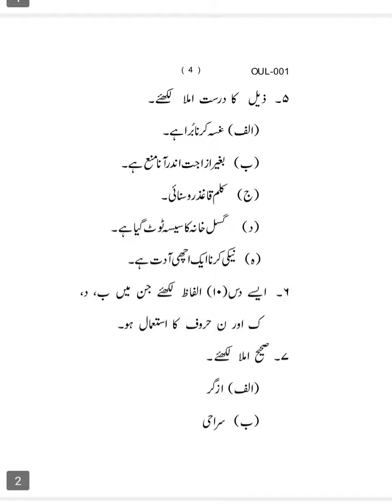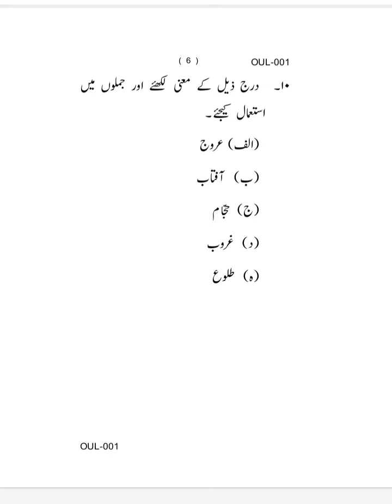OUL-001 DECEMBER-2022 QUESTION PAPER IGNOU